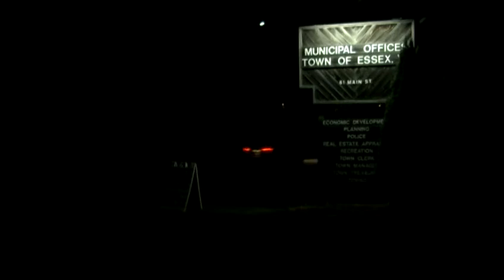2 police departments look for flashers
Two Vermont police departments are looking for a flasher, but it's not yet known whether it's the same suspect.